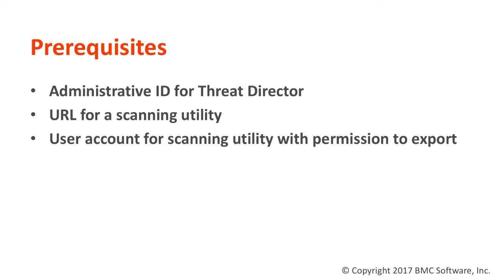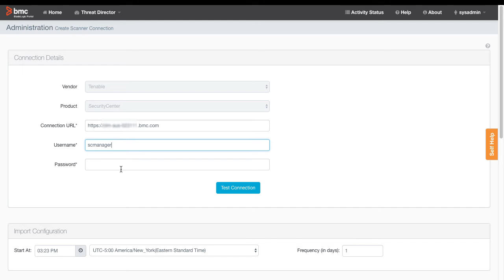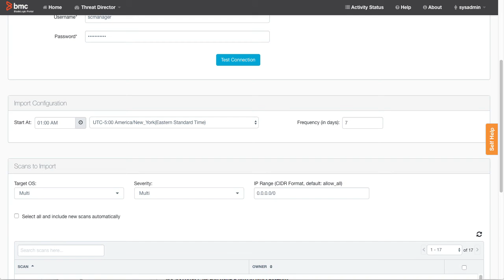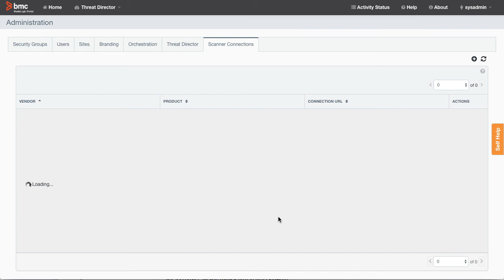Using BMC Threat Director to Automatically Import Scan Results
This video demonstrates how to use BMC Threat Director (BMC BladeLogic Portal 2.2.01 or later) to set up a connection to a scanning utility such as Tenable Security Center so you can automatically import scan results on a regular basis.